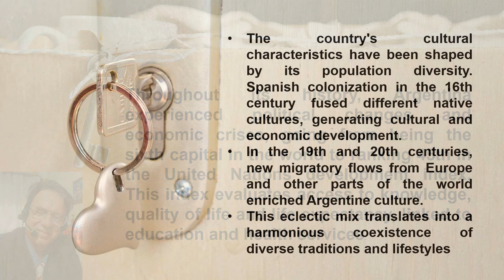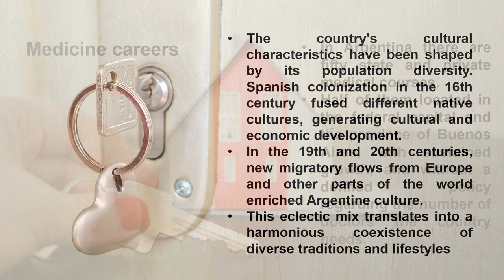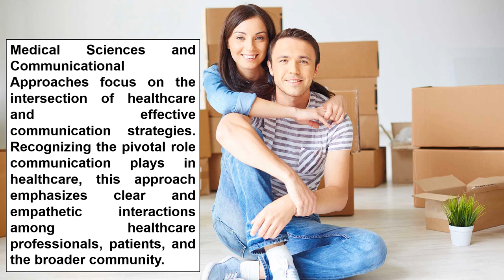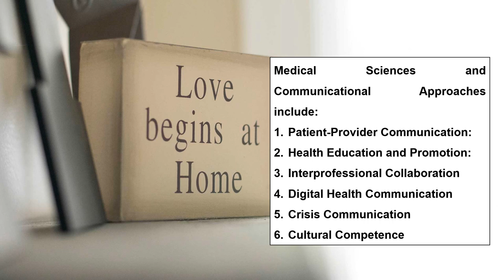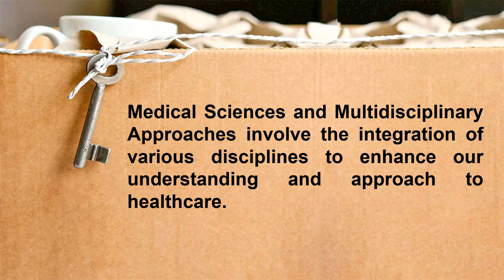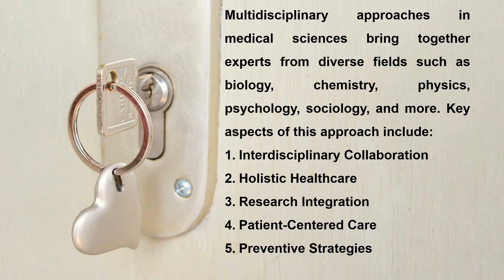Communication and Medical Sciences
Sergio Quiroga Presentation. 7th INTERNATIONAL CONGRESS ON MEDICAL SCIENCES AND MULTIDISCIPLINARY APPROACHES -  11-12 NOVEMBER 2023 - ISTANBUL - TURKIYE
In Argentina there are more of fifty state and private medical courses. Half of them located in the federal capital and the province of Buenos Aires, with sustained growth, and without a defined policy regarding the number of doctors the country needs. The programs dependent on the State concentrate the largest number of students, they are free for undergraduate studies and paid for postgraduate studies. The budget for its management is provided by the State. As a counterpart, private careers are managed with funds from their students' fees and do not receive any budgetary contribution from the State